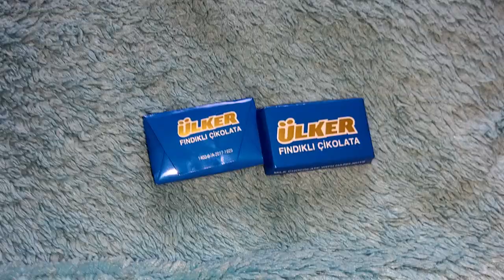Набор шоколадок Ulker/Ulker Napoliten Chocolate Set Review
Вполне интересный набор сладостей из Турции, который можно купить себе и на подарок точно. Вариантов на ваш вкус там несколько выходит, цвета светло-коричневый и тёмный и были слишком сладкий, как и наоборот.

Quite an interesting set of sweets from Turkey, which you can buy for yourself and as a gift for sure. There are several options for your taste, the colors are light brown and dark and were too sweet, as well as vice versa.